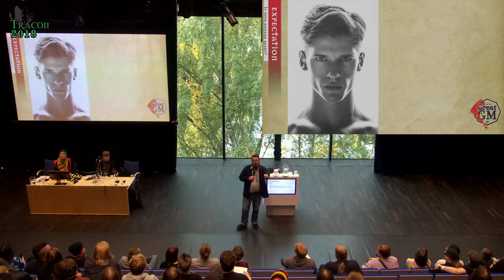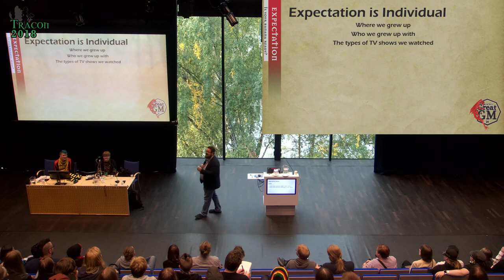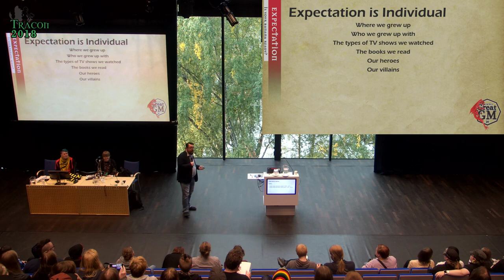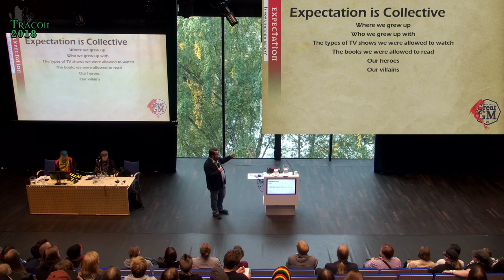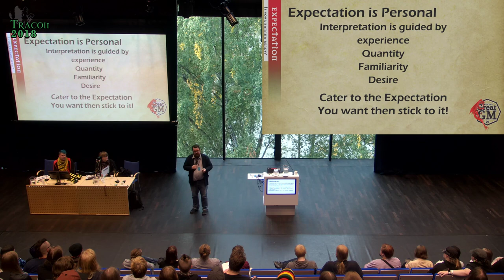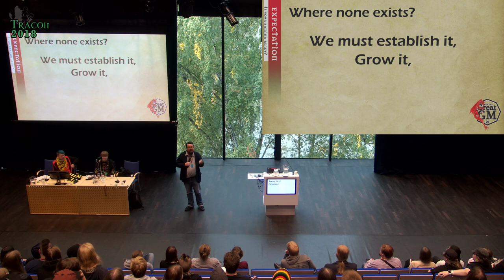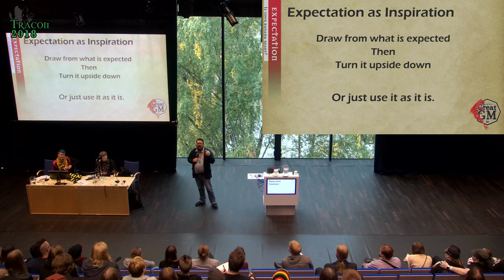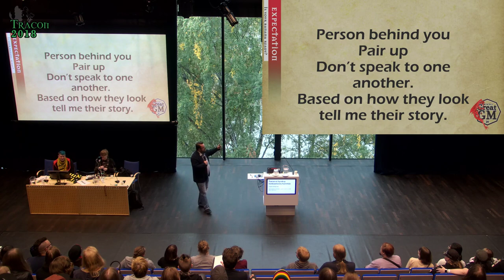The power of Expectation in driving Story (Tracon 2018)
"How to insert a giant banana..."
In this one hour interactive discussion on the use of Expectation to help you create better stories, Guy unpacks the basic concepts of storytelling that are fundamental to role-playing games, computer games, novels, screenplays and stage plays. Of particular fun is the section on inserting a giant banana... Audience participation is required but you don't need to bring a banana.